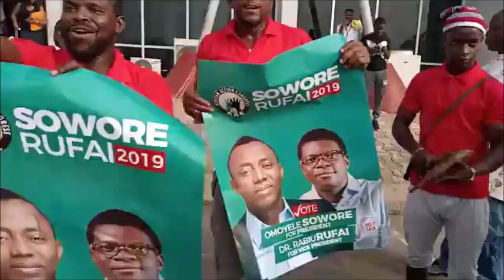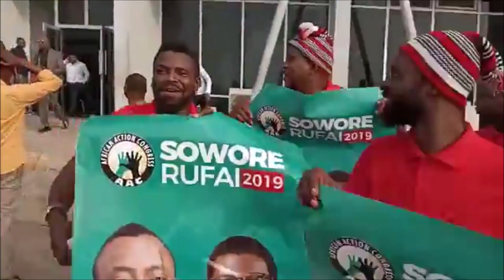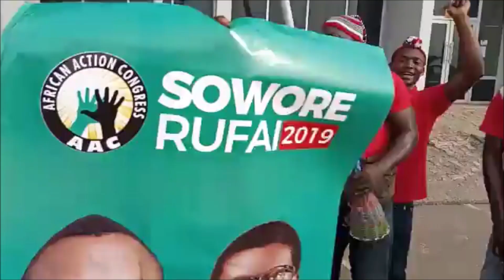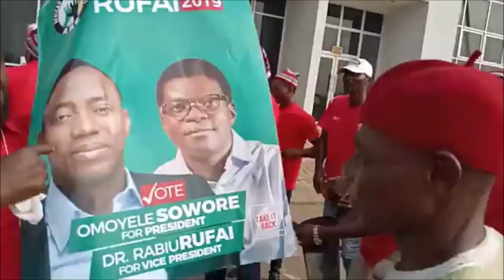Dr Chidi and AAC Supporters welcome Omoyele Sowore at Enugu Airport.